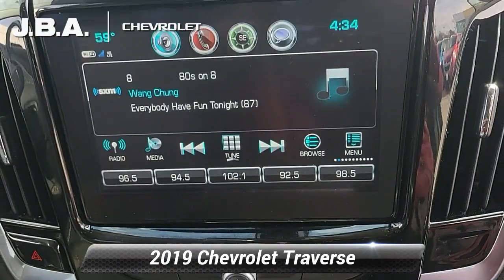Certified 2019 Chevrolet Traverse LT Leather, Glen Burnie, MD C0570N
2019 Chevrolet Traverse 3LT NAVIGATION, SUNROOF, LEATHER, ONE OWNER, BACK UP CAMERA, GM CERTIFIED WARRANTY AVAILABLE, Front License Plate Bracket Mounting Package, Preferred Equipment Group 3LT.At JBA Chevrolet, we have a rigorous inspection of every vehicle. We strive to offer you a great deal, an excellent selection and a sincere, professional sales staff to make every experience here an enjoyable one. Come see us today to see why our customers choose to make JBA Chevrolet THE place to purchase their next vehicle.

[RLVID:12574:acc4ae0854d6cc7c:6b781b37498e3ca8:1]